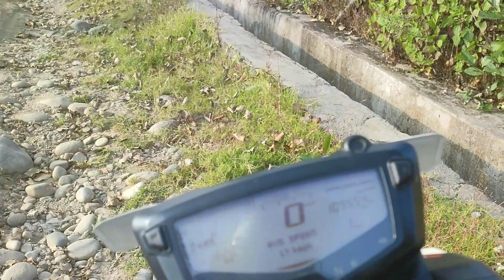VIEW TOWER RIDE WITH A DOG 🐕🐕🐕 TO MUCH DANGEROUS 😂😜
so we went to the view tower with friends and a dog and it was a fun but a dangerous ride we went safely and returned safely  hope u guys enjoy it 💓💓💓